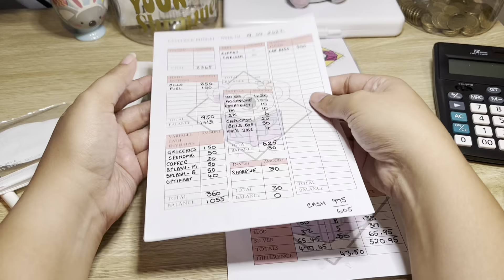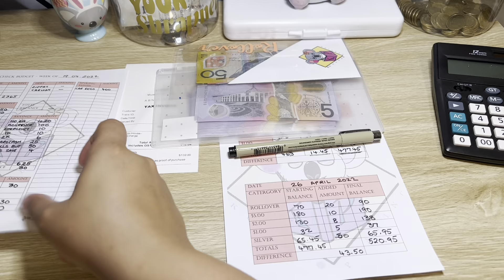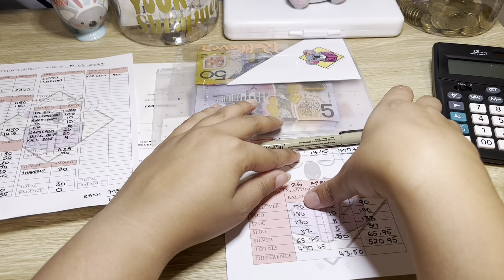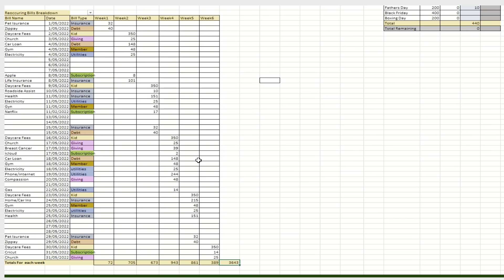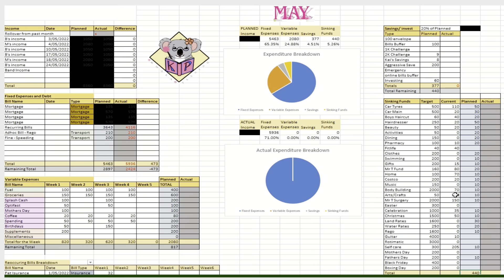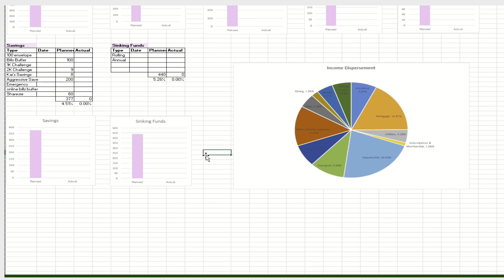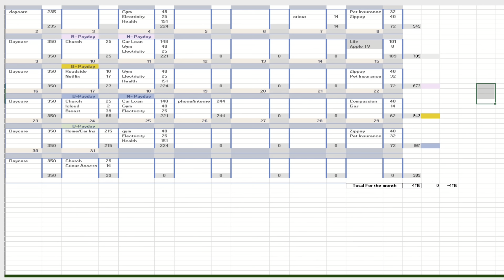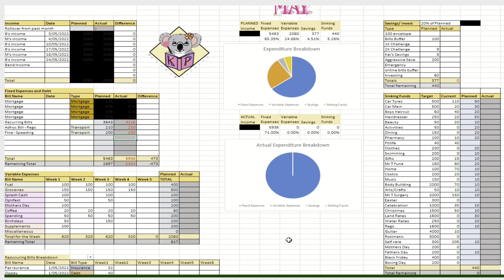My first time setting up a Month's Budget - May 2022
Hello Everyone, my name is Michelle and I live in Western Australia and a mum to a one year old. My husband and I work fulltime and up until recently just lived paycheck to paycheck without fear of consequences, but then when I went on Maternity leave to have my son we really suffered. I came back to work 6 months post birth and now we are paying for Daycare full time and working on building savings.

This is me documenting my journey. I am no expert, not a financial advisor, I am just trying to find what works best for my family and me.

Please be kind to everyone. As everyone's journey is unique to them and what works for me or you may not work for everyone.  Look after yourself and your loved ones. Please do leave a comment I would love to connect.

MY GOAL - $22000 for the Year 2022

My other socials to follow me on -
Instragram : koala.planning